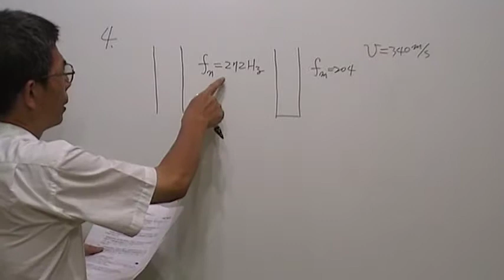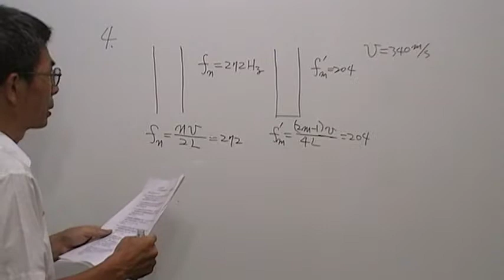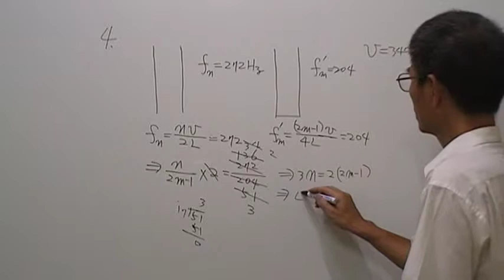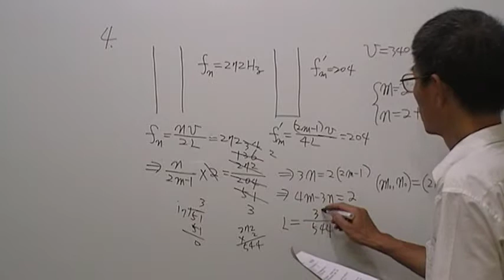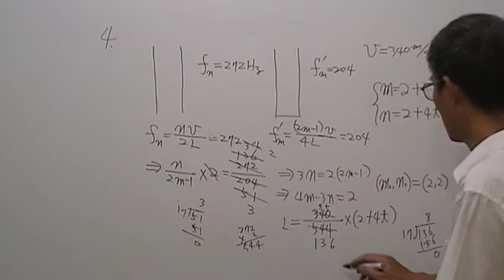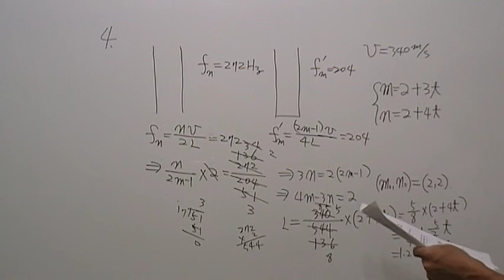高三物理第104題